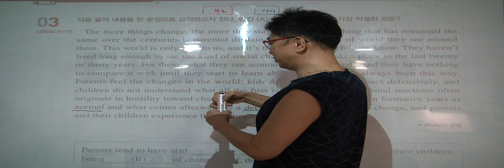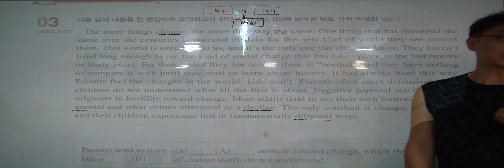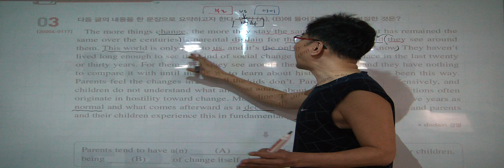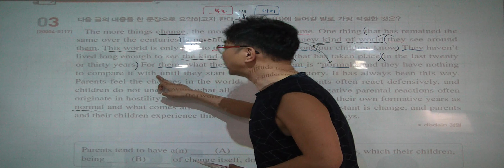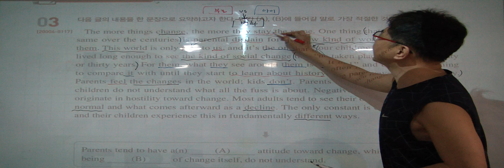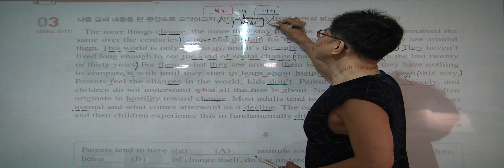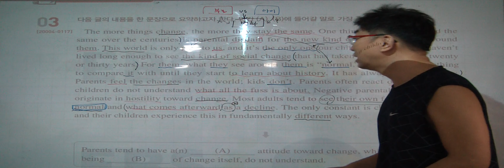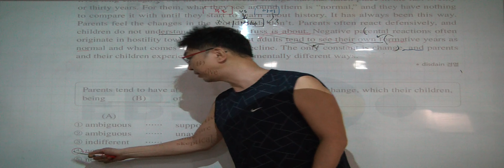특례영어 하지석쌤의 2021 수능특강 16강 3번